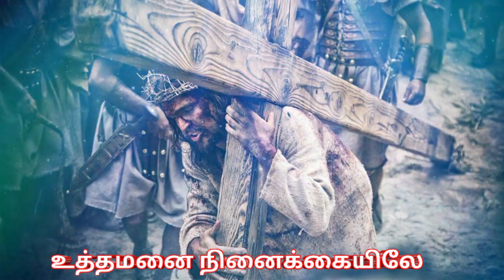Ullamellam uruguthayo| WhatsApp Status| Yahweh edits.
Journey towards Cross.